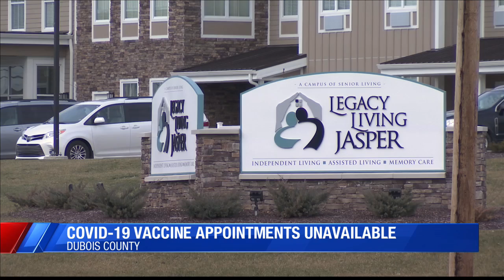Dubois County temporarily halts COVID-19 vaccine appointments